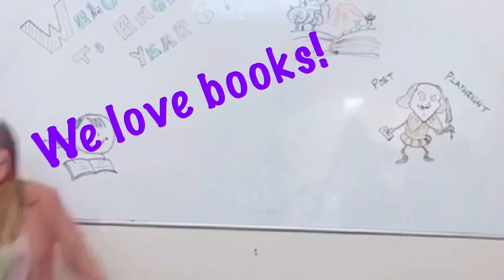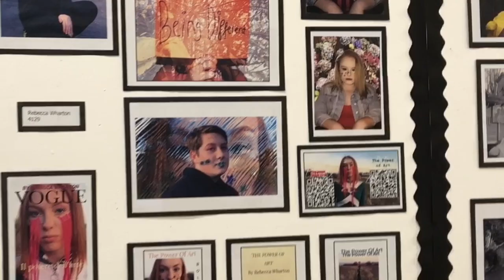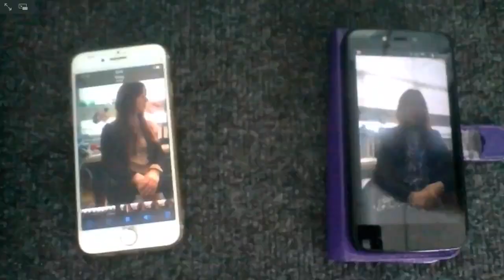First Choice Farringdon